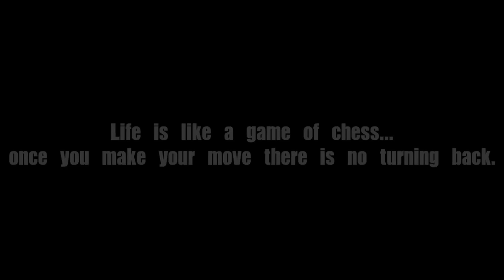"Blue" Performed by Ivy Collins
Best R&B Song - Blue written/produced by Ivy Collins
Video Production and Co-Directed by Senjay Luckey @ Senagyfilms
Executive Producer - F.Harry Ott

Song Production
Produced by John Jacob/Donald Jackson/Ivy Collins
Background vocals - Julian Ray

Controversial!!! One of the Year's Top Songs introduced at Youtube Music. Billboard Top 100 bound and should be enjoyed by Top 40 listener's worldwide. You'll see the dangers of using controlled substances from the controversial "Bath Salt" nanny. After doing drugs with her boyfriend, she goes "bananas" and abuses a child. Support the New Song and upcoming New album! So go get the mp3 download at iTunes music. This is "R&B" This is Urban Contemporary Music. This is one of the best R&B songs to listen to!